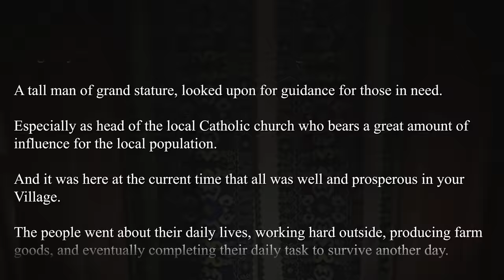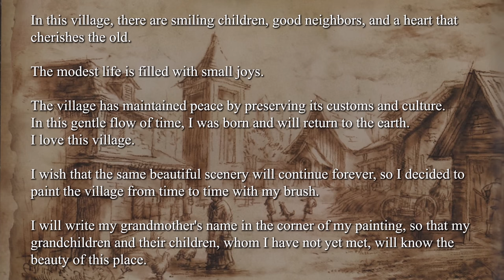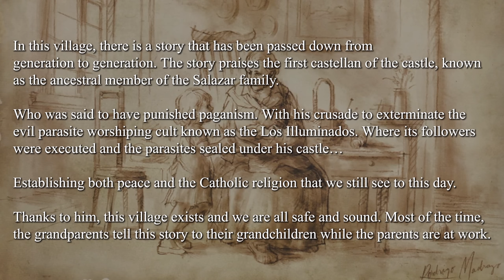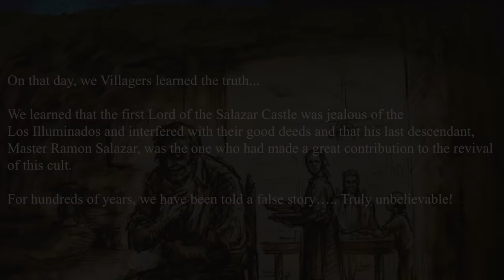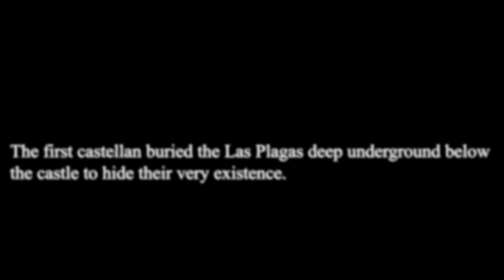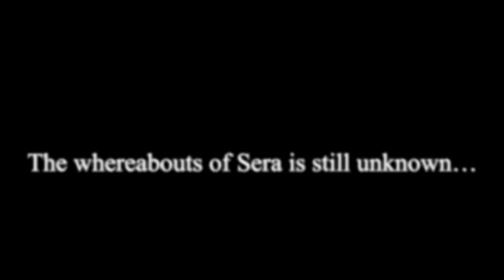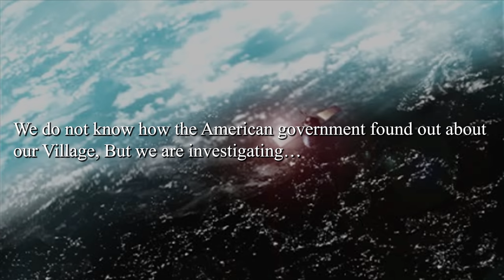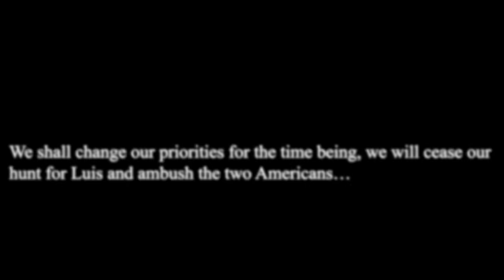The Downfall of Bitores Mendez and The Village in Resident Evil 4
This Video explains the full story behind the downfall of Chief Bitores Mendez and the Village. Where we explain how this process went about, covering the manipulation of Father Mendez by Osmund Saddler, converting him into a devout member of the Los Illuminados and help spread the Las Plagas Parasite with the rest of the Village population.

We also cover this storyline in a narrative format, where we retell the story from one of the Villager's point of view, who was known as Rodrigo. Here he tells how this once peaceful Village changed into madness. Giving us many details that caused this once happy Village community into the many Ganados we see in resident evil 4 and resident evil 4 remake.

This story mainly covers the events prior to Leon Kennedy's mission in re4, as he tries to locate the U.S. President's missing daughter Ashley Graham, and in the process he has to face many ganados infected with the las plagas and then eventually Chief Mendez or also known as the bug Cheese, as stated by Luis Sera.

We also cover many files that tells of the conspiracies at play, where Chief Mendez had a suspicion of a third party infiltrator, this being Ada Wong, and the the los illuminados and Lord Osmund Saddler were to deal with this situation.

0:00 Intro
2:15 The Downfall of Bitores mendez & The Villagers
15:12 The Big Cheese
25:51 Remaking Bitores Mendez